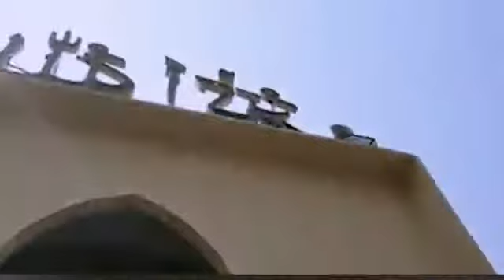হেফাজতে ইসলামের হরতালে মামুনুল হক ও ফয়জুল করিম চরমোনাই এক সাথে ময়দানে foyzul karim chormonai